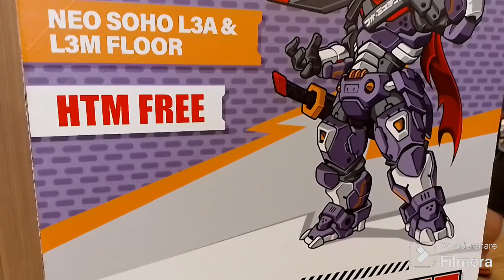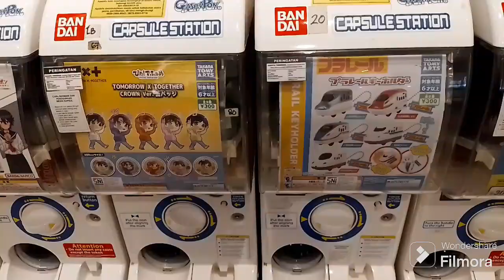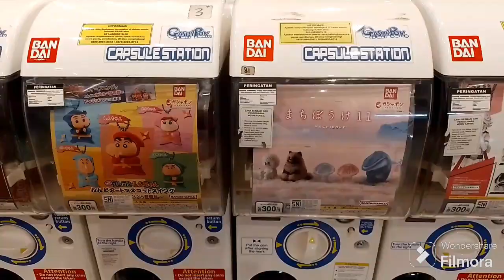Toy Fanatic Vol 6 Neo Soho CP Jakarta Barat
Event Toy Fanatic Vol 6 di gelar lagi di Neo Soho Mall Jakarta Barat, ada Booth Toys keren, Para Cosplayer dan Ada Coswalk juga,

Trima Kasih, Thank You, Arigato